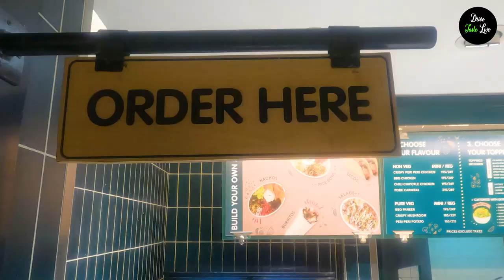California Burrito Bangalore I Best Mexican Food I The best California Burrito I Burrito Rice Bowl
California Burrito is a fast-casual Mexican restaurant chain based in Bangalore, And it is a US-based restaurant, 37stores in Bangalore & Delhi (Gurgaon), Hyderabad, People who like to taste Mexican food, California burrito is the good place to taste Mexican grill food.